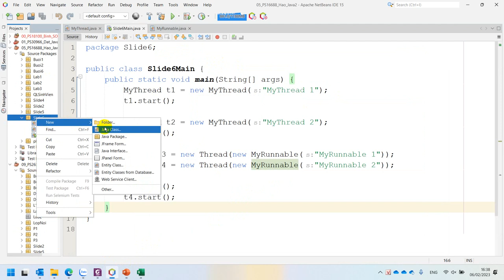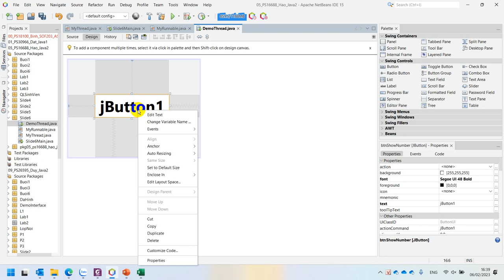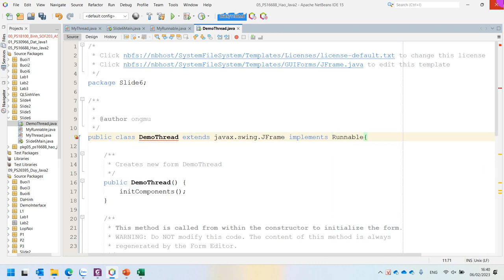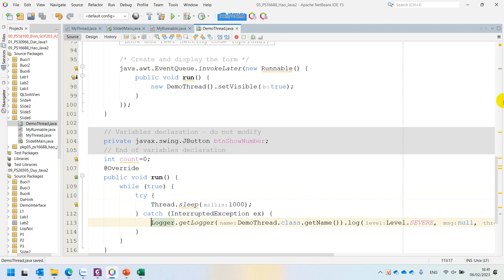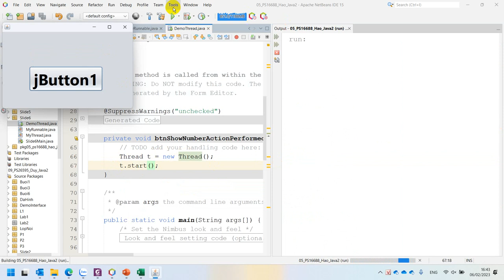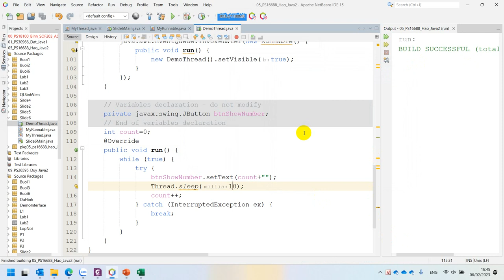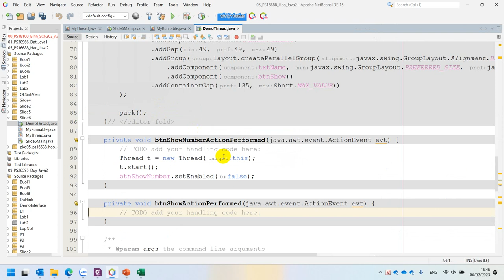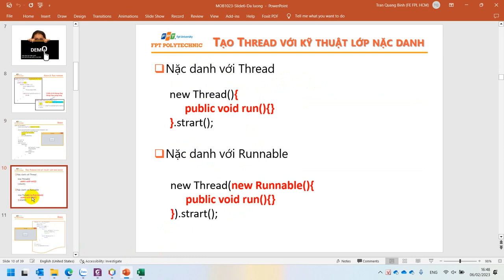Slide 6 Thread Runnable Tạo Button Chạy Số Trên JFrame